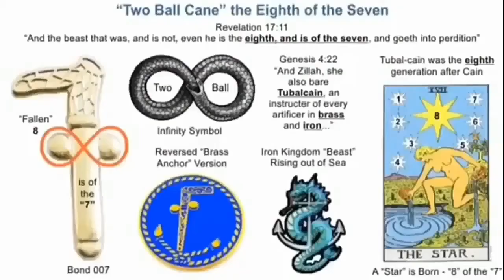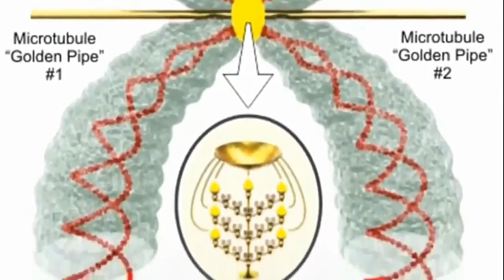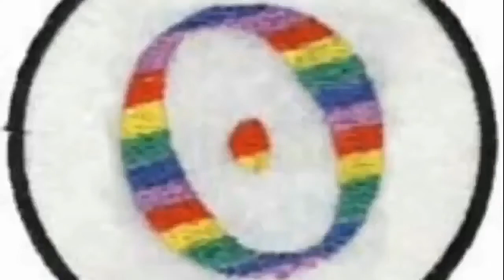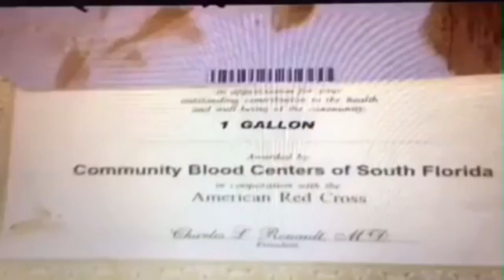Only Satan Has the Eyes to See the Truth & All See Through Him Blood Thick by Blood Over Intent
no way to phuck it up
Blood Over Intent or Expire
Universal Law